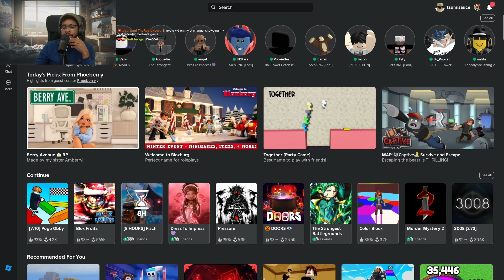DRESS TO IMPRESS IS MAD FUNNY